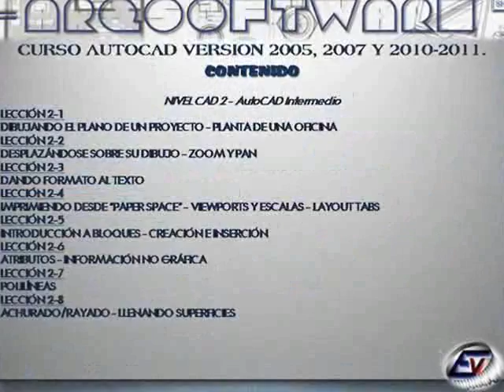ML 46384272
Video Migrado